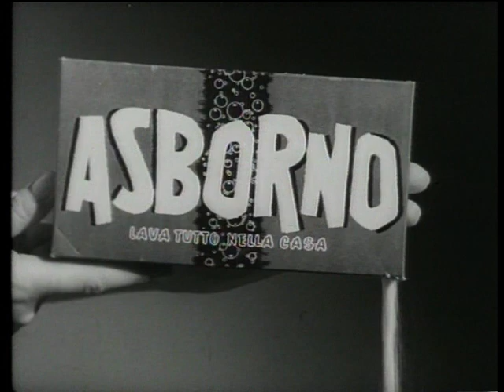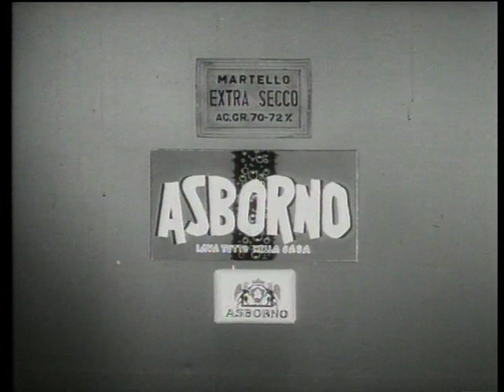Publicité Asborno avec une Fiat 500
Publicité pour le savon Asborno avec une Fiat 500